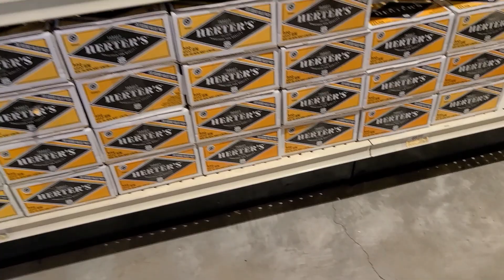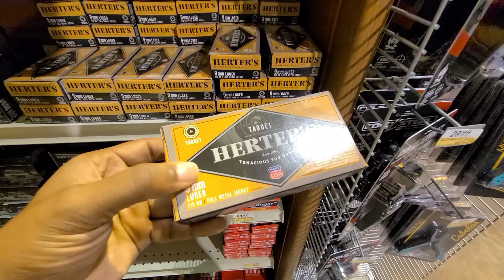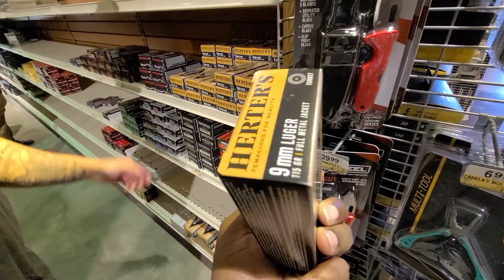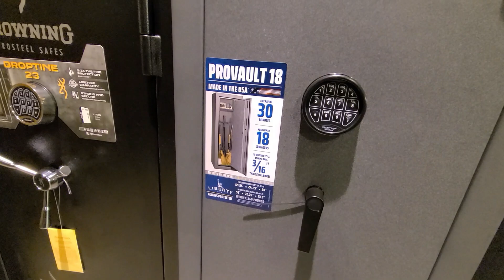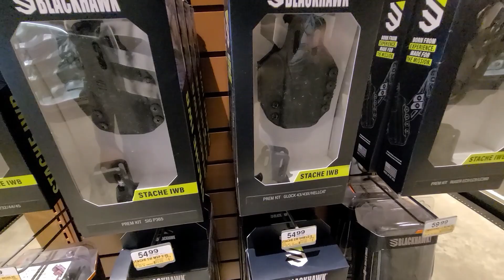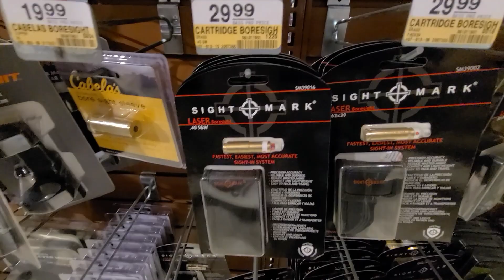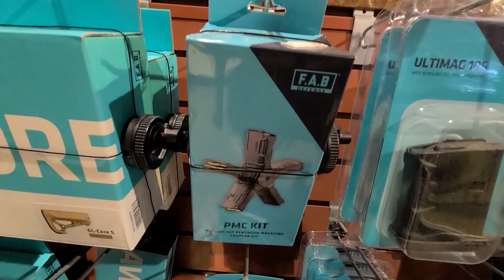Shopping For a Crossbow!!!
Get your FFL use link